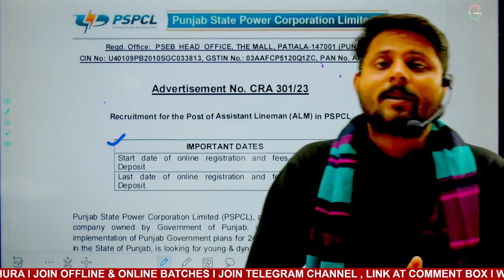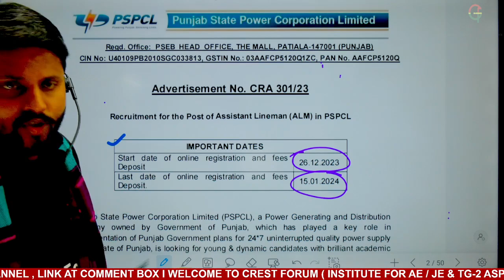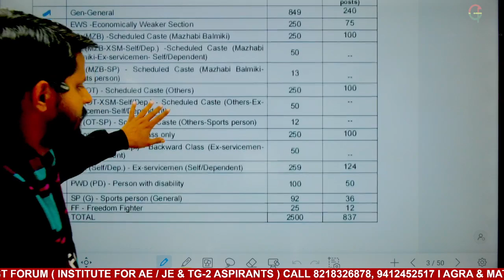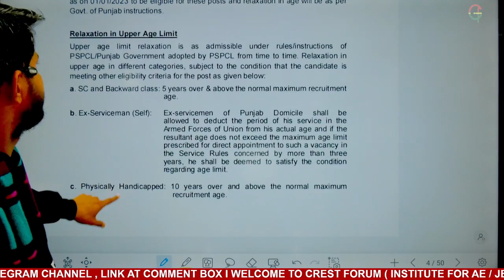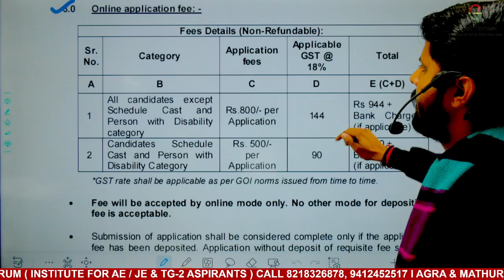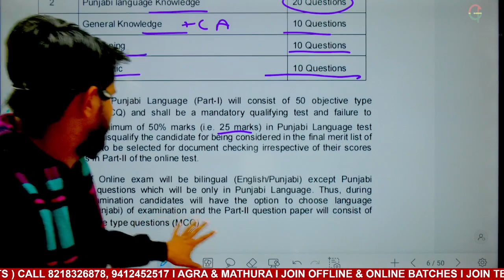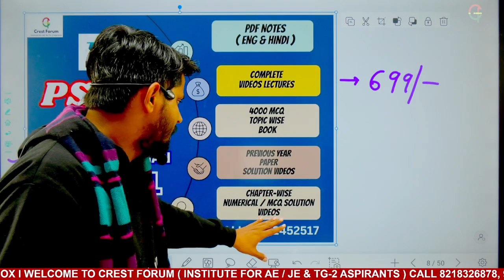PSPCL ALM 2500 VACANCY I FULL DETAILS I ASSISTANT LINEMAN I BY cp_sir CHANDRA PRAKASH SIR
Call Support
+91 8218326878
WhatsApp Support
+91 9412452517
E-Mail Support
[10 am to 7pm]
Our Social handles are as follows –